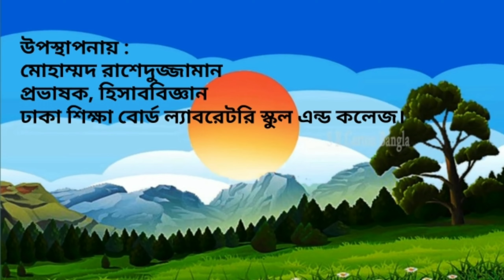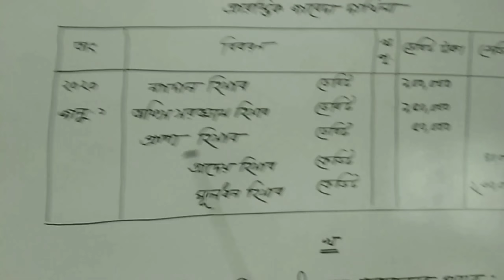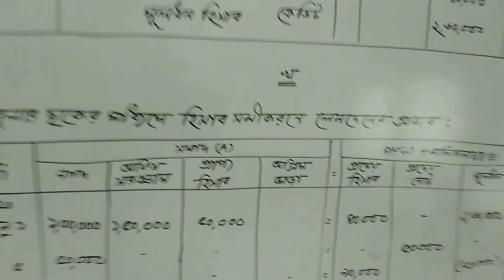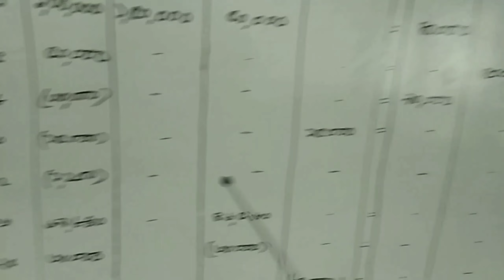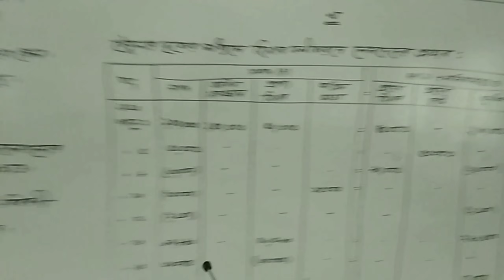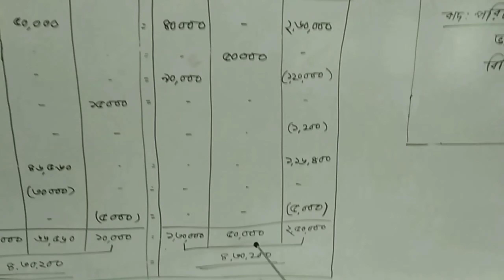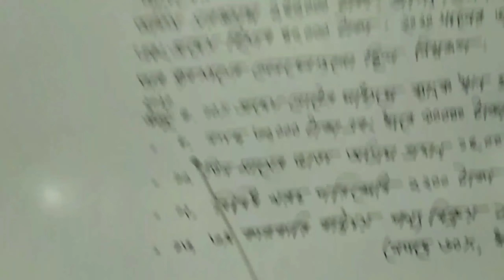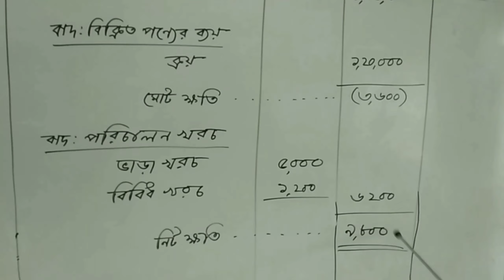১১শ ও ১২শ শ্রেণি, হিসাববিজ্ঞান ১ম পত্র